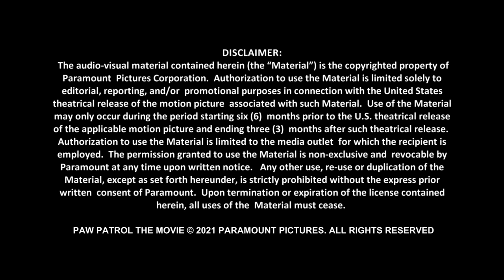Paw Patrol: The Movie: Kim Kardashian-West "Delores" Interview | ScreenSlam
Paw Patrol: The Movie: Kim Kardashian-West "Delores" Interview

[Video Title]
[Video URL]